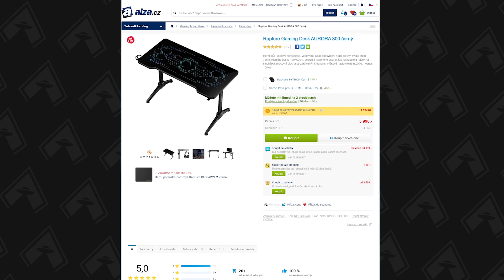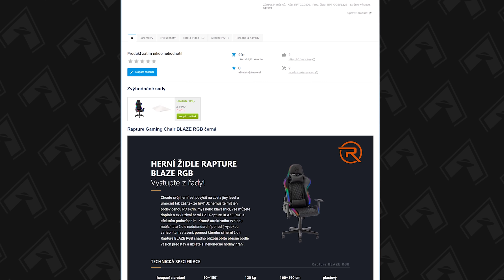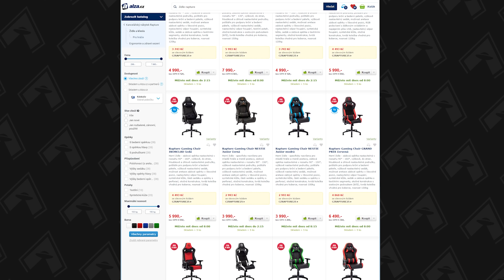Počítačové stoly, herní trůny i držáky na monitor: PC příslušenství Rapture! (PŘEDSTAVENÍ # 1564)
V sérii příslušenství Rapture se dostáváme k PC nábytku: Stolům, herním trůnům i ramenům pro monitory. Spousta příslušenství pro každou potřebu!

📌 Obsah:
00:00 - Stoly, křesla a ramena Rapture
00:46 - PC stoly Rapture
04:31 - Herní židle Rapture Podium
02:23 - Herní židle Rapture Dreadnought
08:16 - Držáky na monitory
11:50 - Shrnutí
13:13 - Závěr